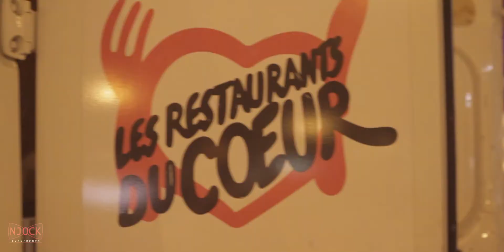JOACHIM GARRAUD (NRJ EXTRAVADANCE) By NJOCK EVENTS